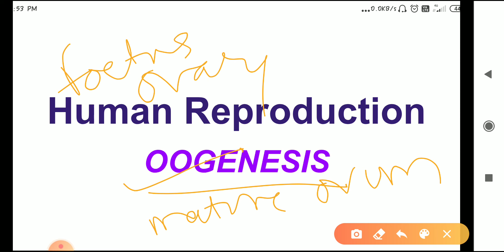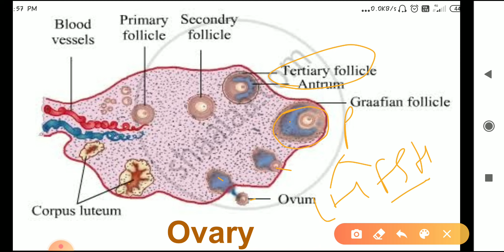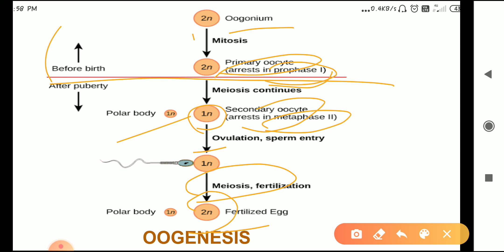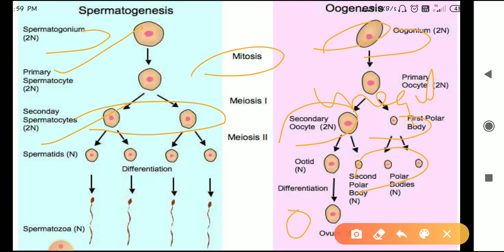Class 12 Biology, GAMETOGENESIS (OOGENESIS)Part 2, Biology with Diagram, Science With Sushma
GAMETOGENESIS (OOGENESIS)Part 2,
Biology with Diagram,
NCERT science, Science With Sushma